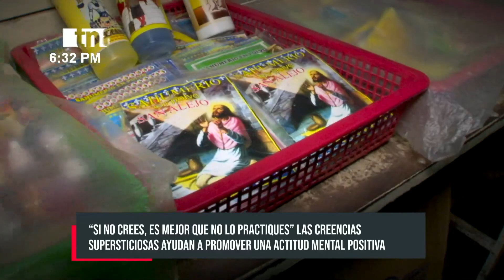El Perdón y la Reconciliación: Claves para Recuperar el Verdadero Espíritu Navideño